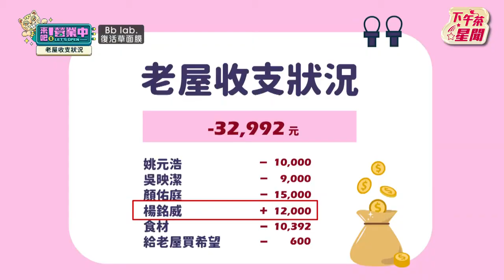【星聞爆爆】楊銘威挪用公款替「老屋買希望」炎亞綸聽到秒「綜藝摔」一刮開全場傻眼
2013年TVBS歡樂台第二部原創概念劇